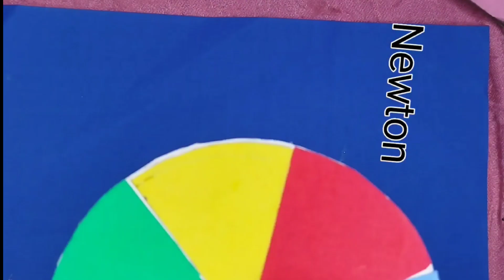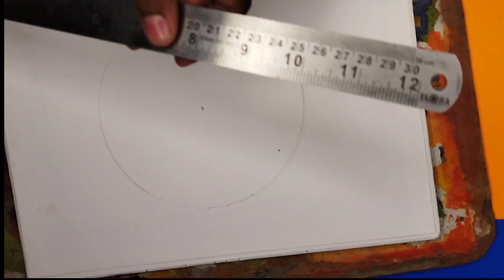Newton disc Experiment - Newton Disk in hindi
Newton disc Experiment - Newton Disk Kaise hindi
Newton's disk, also known as Newton's color wheel or Newton's disc, is a simple device that demonstrates the phenomenon of color mixing. Sir Isaac Newton used it to show that white light is composed of a spectrum of colors. Creating a Newton disc is a fun and educational project. Here's a simple way to make one: